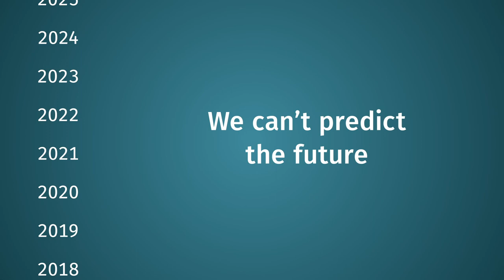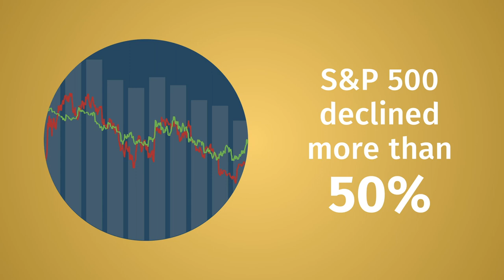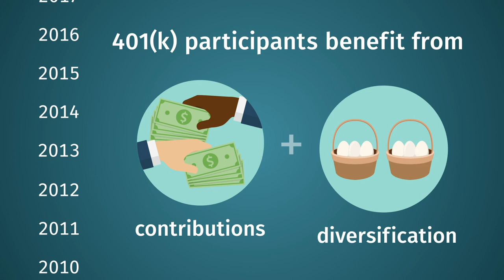When Will My 401(k) Balance Get Back on Track Again?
As the COVID-19 pandemic hit financial markets in the first quarter of 2020, many of America’s 401(k) savers are asking: when will my balance get back on track again? To answer this question, the following video examines the experience of “consistent participants”—workers enrolled in the same 401(k) every year for several years—during two previous economic downturns to see how they fared.

The S&P 500 dropped 20 percent in the first quarter of 2020 in response to the global pandemic. Now, many of America’s more than 58 million 401(k) savers are asking: when will my balance get back on track again?

We can’t predict the future. But we can look at the past—at the bursting of the tech bubble and the global financial crisis. To get a good picture, we’ll examine the experience of “consistent participants”—workers enrolled in the same 401(k) every year for several years.

When the tech bubble burst, the S&P 500 lost nearly 50 percent. What happened to consistent participants’ 401(k)s?

• In 2000, their average balance was nearly $67,000.
• In the next two years, it fell.
• But by the end of 2003, it had moved above the 2000 level.
How about the global financial crisis, when the S&P 500 declined by more than 50 percent?
• From 2007 to 2008, the average balance of all consistent participants fell by 26 percent.
• In 2009, it rose sharply above the 2007 level.

Keep in mind that 401(k) balances include worker and employer contributions, not just market gains and losses. 401(k) participants also benefit from investment diversification.

For younger workers, contributions have a bigger impact on 401(k) balances. But even for older, long-time workers—whose contributions are smaller compared to their total balances—the rebound followed the same pattern.

• In the tech downturn, their average balance fell more than 12 percent from 1999 to 2002—but then rose past the previous high by the end of 2003.
• During the global financial crisis, their average balance fell nearly 30 percent from 2007 to 2008. But in 2009, it rose. And by year-end 2010, it was above the 2007 level.

We don’t know if history will repeat itself. But it shows how 401(k) participants’ nest eggs benefit from steady contributions and diversification.